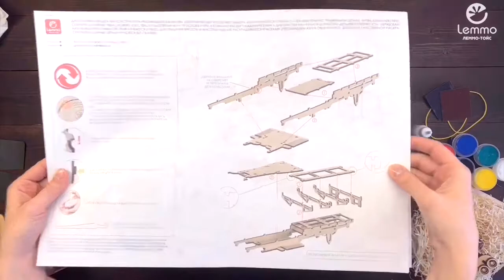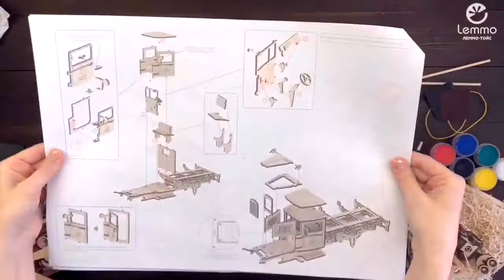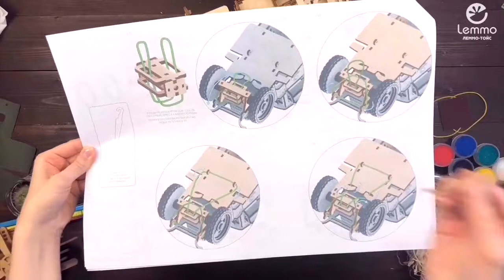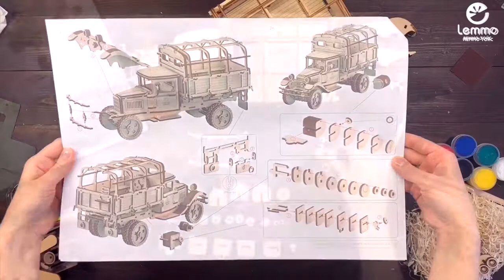Сборка Грузовика ГАЗ-АА с тентом от lemmo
Сборная модель грузовика - ГАЗ-АА с тентом от Lemmo

Грузовик ГАЗ-АА более известный в военные годы как "Полуторка". Интересная модель от Российского производителя деревянных конструкторов Lemmo.

У Грузовика с тентом от Леммо открываются двери в кабину и капот, вращаются колеса, у переднего и заднего моста имеются рессоры. Задний борт кузова откидывается, а на сам кузов натягивается тент.